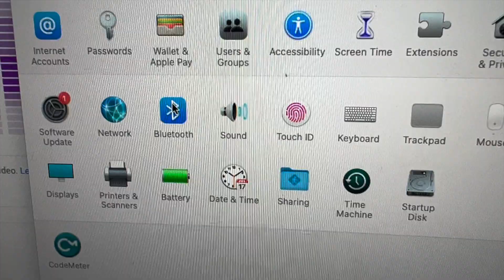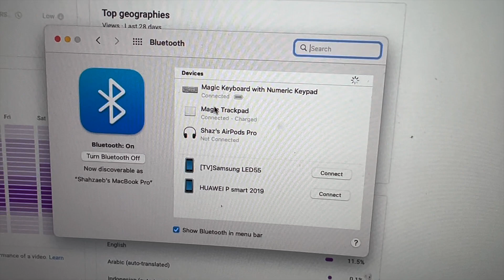MAGIC TRACKPAD 2 or MAGIC KEYBOARD ONLY WORKS WHEN PLUGGED IN? HOW TO FIX!